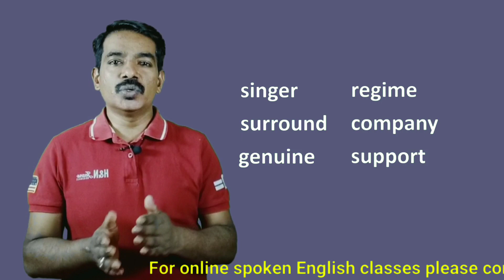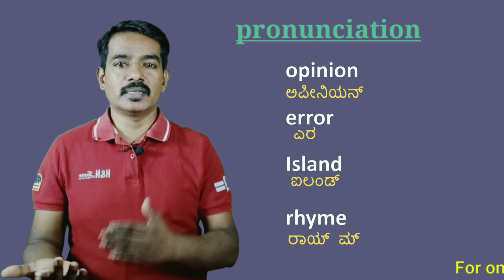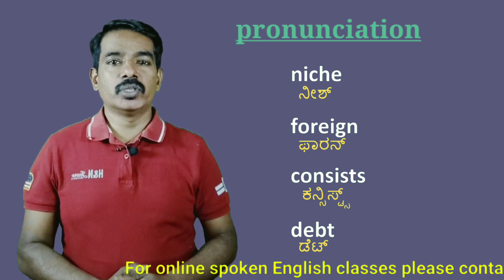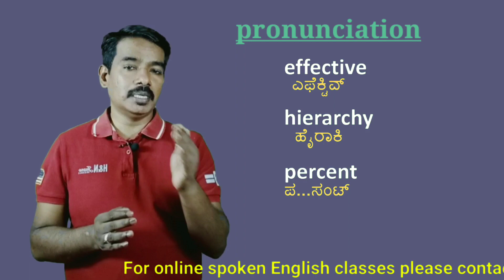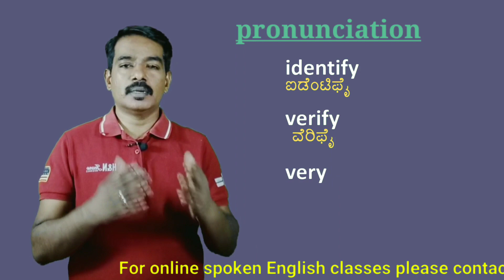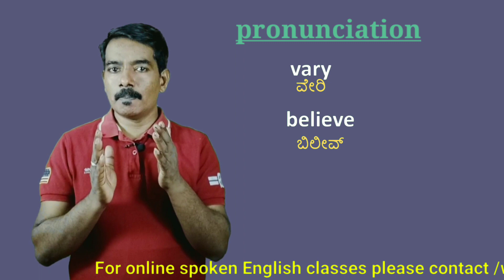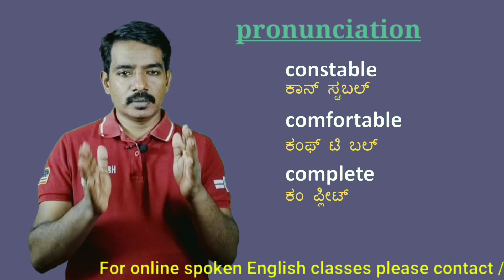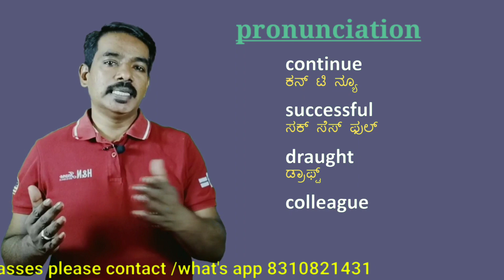How To Pronounce English Words || Pronunciation Video ||ಬನ್ನಿ English ಕಲಿಯೋಣ